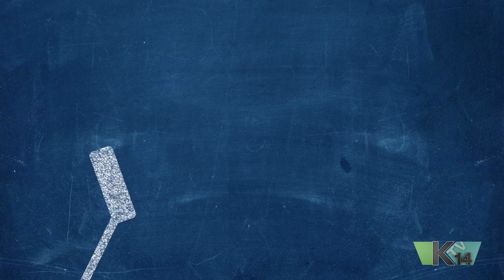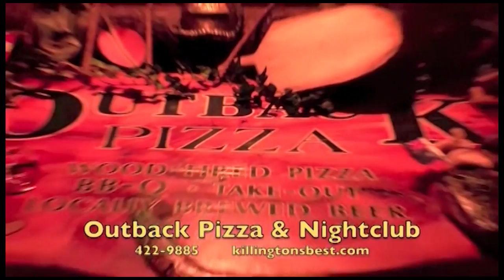Explore Killington 2017 - Ep.3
Explore Killington is back for the third episode. This time around we have DJ Dave as a guest host. In this weeks episode Sara and Dave find out what events are in the near future for Killington Resort. After takeing a look at the upcoming events we shift our focus toward Killington's 100 Day Club. We have a chance to follow a couple 100 day clubers around the mountain. There is a ton on information and entertainment in this half hour of Explore Killington. Hit play and enjoy the show!